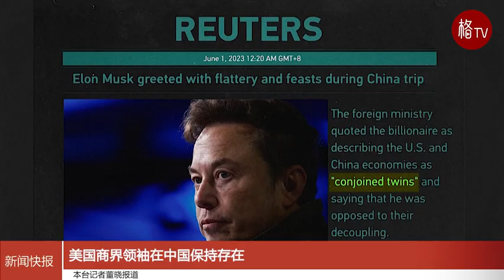美国商界领袖在中国保持存在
中国环球电视网发表评论称，近期访华的美国有影响力的企业高管看好中国经济发展前景，愿意继续扩大与中国企业的业务往来。这些企业高管将中国视为重要的海外市场的原因主要有两个因素：中国的制造能力和庞大的市场规模。前者的一个很好的例子是美国电动汽车制造商特斯拉，其创始人埃隆马斯克将美国和中国经济描述为“连体双胞胎”。这种关系对特斯拉非常有利，因为其上海工厂在 2020 年生产了超过 70 万辆 Model Y 和 Model 3 汽车，占该公司全球产量的一半以上，并推动其成为全球最畅销的汽车制造商之一。美国咖啡巨头星巴克就是促使企业高管决定继续与中国打交道的后一个因素。该公司新任全球首席执行官纳拉西姆汉近日表示，他预计中国将成为星巴克最大的市场，并计划到2025年在中国开设9000家门店。